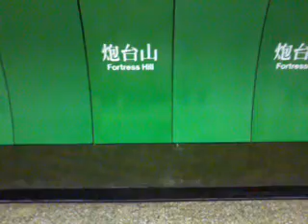Riding On MTR Island Line M-Train From Fortess Hill To North Point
Riding On MTR Island Line M-Train A160 From Fortess Hill To North Point
Tag:港鐵都城嘉慕電動列車 都城嘉慕電動列車 Metro-Cammell Train 現代化列車 Modernization Train M-Train mtr Island Line 港島綫 港鐵